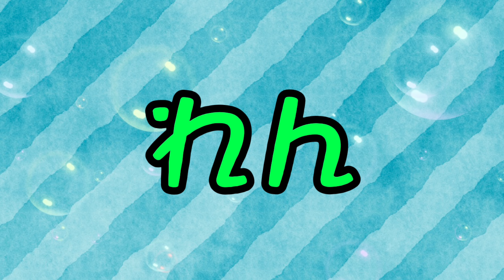宝玉が貯まりすぎてる神台発見！？ レジェンドステージで爆釣しすぎてやばいことに、、、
チャンネル